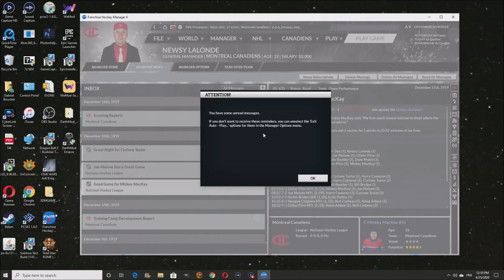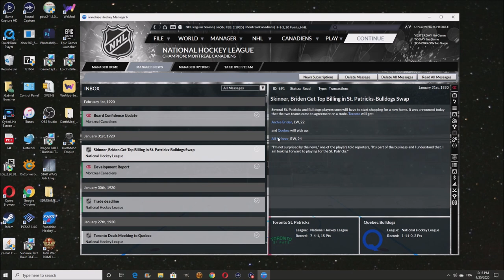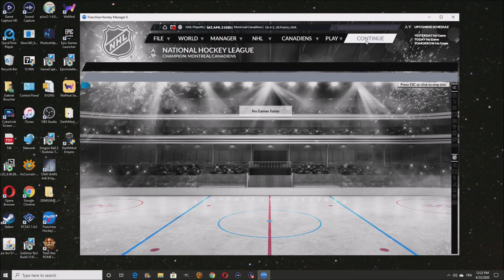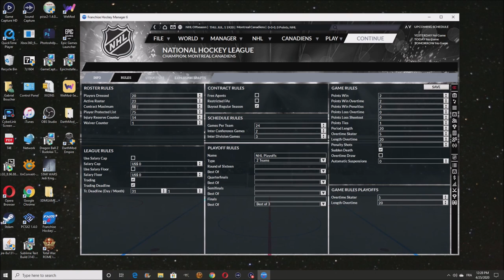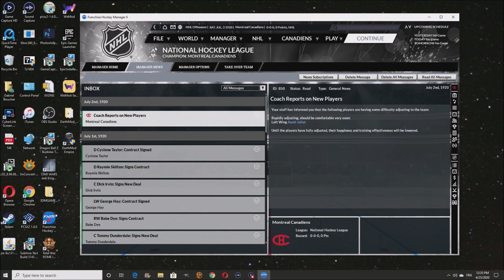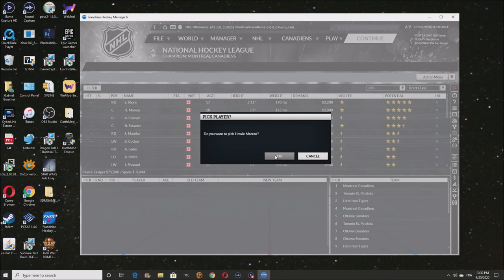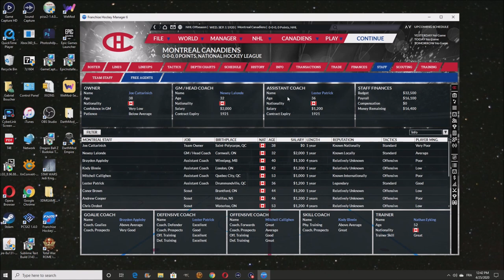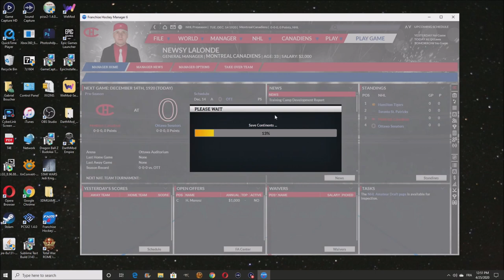New Coach - Franchise Hockey Manager 6 - Let's Play part 4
We look to build a dynasty by winning once more the cup and bringing in a new coach.